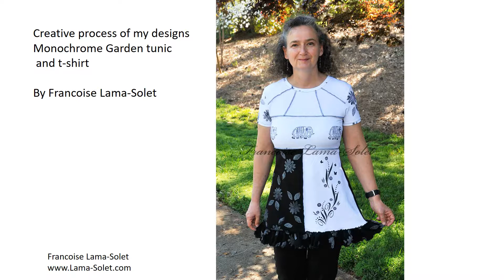Creative process of my designs Monochrome Garden